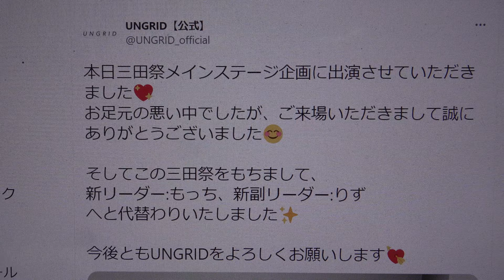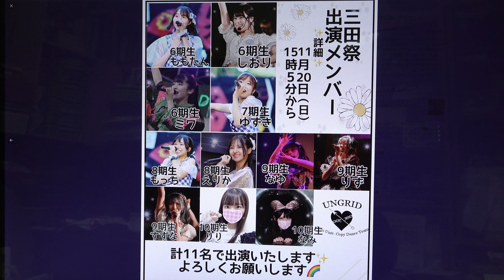❤️‍🔥第64回 三田祭 アイドルコピーダンス❤️‍🔥2022年11月20日@慶應義塾大学 三田キャンパス メインステージUNGRID③ 最高かよ／HKT48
掲載許可済　第64回 三田祭 アイドルコピーダンス
2022年11月20日@慶應義塾大学 三田キャンパス メインステージ15：05～15：30
UNGRID【公式】
ついに明日は三田祭当日です🏮
皆様のご来場をお待ちしています♪
詳細は以下の画像をご確認ください😊
また当日14:00頃からはビラ配りも予定しておりますので、よろしくお願いします🧡✨（時間は目安となります）
UNGRID【公式】
慶應義塾大学アイドルコピーダンスチームUNGRID公式アカウント【出演依頼等はDMまで💌】17夏決勝進出🏅18冬決勝進出🏅19夏決勝進出🏅/UNIKP第1位🥇/20FRESH準優勝🥈/ 21夏決勝進出🏅 22冬決勝進出🏅
 MC：約1分41秒　自己紹介
④ 七転び八起き／アンジュルム
UNGRID【公式】
🏮お知らせ🏮
11/20（日）に行われる三田祭の出演メンバーを発表いたします😊
6期生：ももたんさん🐻　しおりさん🌵　ミワさん😻
7期生：ゆずきさん🐿
8期生：えりかさん💍　もっちさん🧸
9期生：すずなさん🎀　なゆ🐈‍⬛🌙さん　りずさん💎
10期生：なみさん🍒💞　りりさん🍓
UNGRID【公式】
本日三田祭メインステージ企画に出演させていただきました💖
お足元の悪い中でしたが、ご来場いただきまして誠にありがとうございました😊
そしてこの三田祭をもちまして、
新リーダー:もっち、新副リーダー:りず
へと代替わりいたしました✨
今後ともUNGRIDをよろしくお願いします💘
UNGRID【公式】
ただ今、メインステージ前などでビラ配りをしています🥰
ぜひ会いにきてください〜🥺❣️
UNGRID【公式】
11月20日（日）に行われる三田祭のセットリストを公開です💙✨
三田祭まで残り1週間1️⃣‼️
皆さんとお会いできるのをメンバー一同楽しみにしています☺️